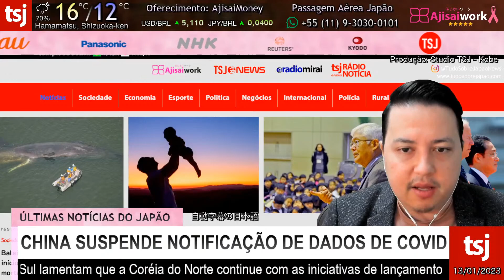CENSURA PREOCUPA O JAPÃO - 13/JAN